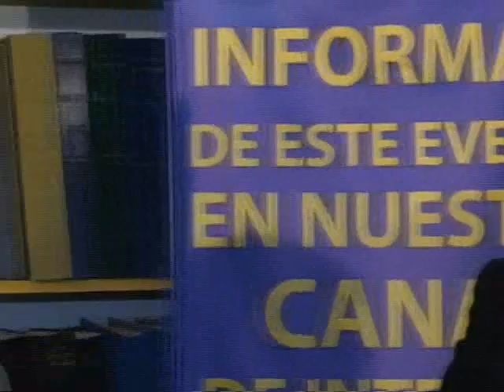Entrevista a la Diputada y Pdta. de la Cámara Baja, Alejandra Sepúlveda O.wmv